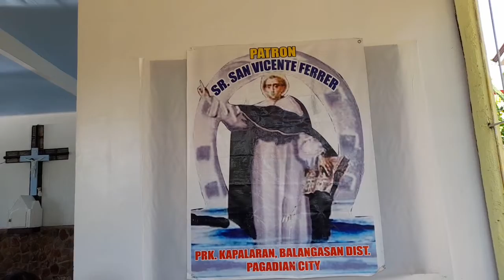In Service Seminar Part 3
In Service Seminar part 3 about scheduling and serving community the way of life